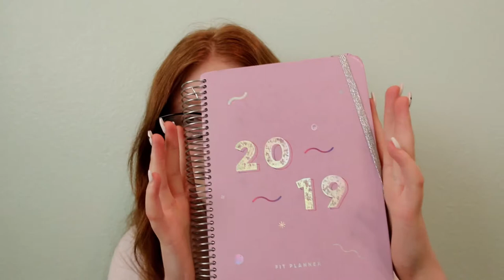Mall and School Supplies Haul!!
I wanted to show you what I got at the mall and my school supplies for this year! Hope you enjoy!
Mall:
Bath and Body Works:
- Japanese Cherry Blossom: shorturl.at/ajtAG
- Rose: shorturl.at/vDX79
- Peach: shorturl.at/fuGM6
- A Thousand Wishes: shorturl.at/kCLVZ
Victoria Secret:
- Bombshell Mini Perfume: shorturl.at/hiGI5
*couldn't find EVER's website...*
School:
Target:
- Gray Backpack: shorturl.at/ghwH3 (also have pink and black)
- Couldn't find the mint green bag or the 2 pencil cases but they are all from Target.
- Folder: shorturl.at/bjxD9 (many different colors!)
- Smile Binder clips (similar): shorturl.at/tIT19
Blogilates Website
- Fit Planner: shorturl.at/aqsA4
Hello! My name is Emma and I am a new youtuber! I make vlogs, challenges, and more! Recently I have enrolled in college so most of my videos will be vlogs of me trying to survive school lol. You won't want to miss future videos! I post every Sunday!